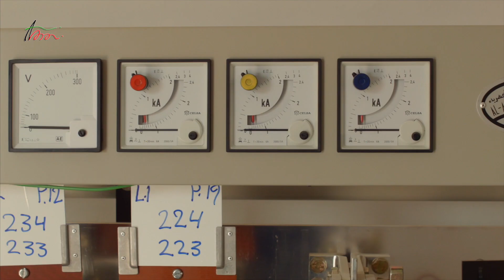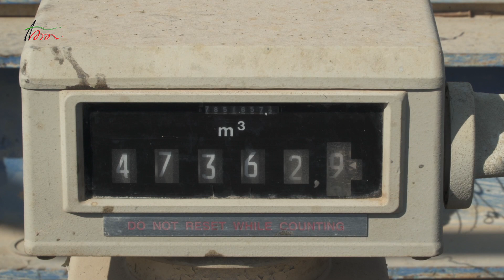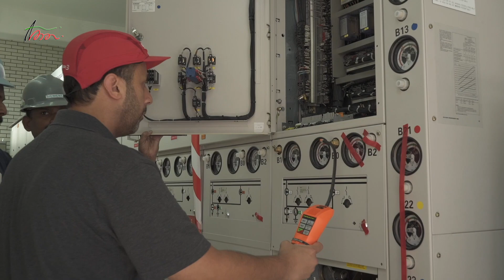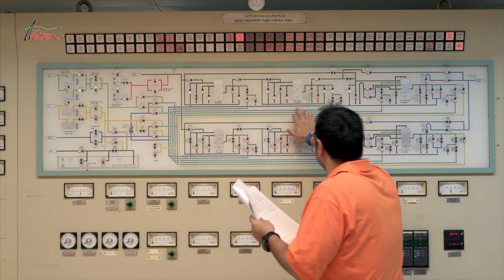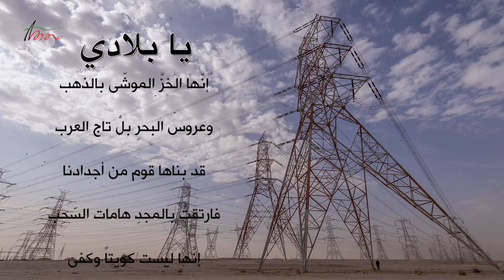Electricity of KUWAIT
A close up steps that take from generation to distribution in a details process shot in a simple way.
Done by : AM TEAM KUWAIT